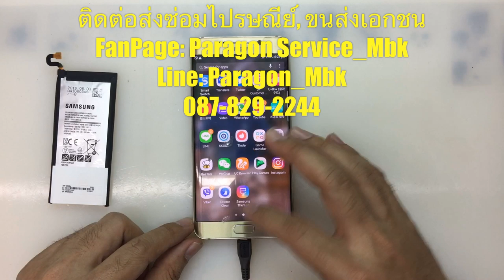Samsung S6 Edge Plus เปิดไม่ติด,ไม่ชาร์ท, No Power, No Charging..(Paragon Service_MBK /087-829-2244)